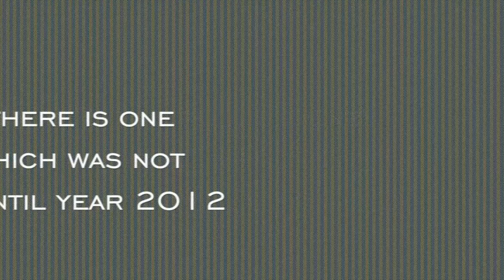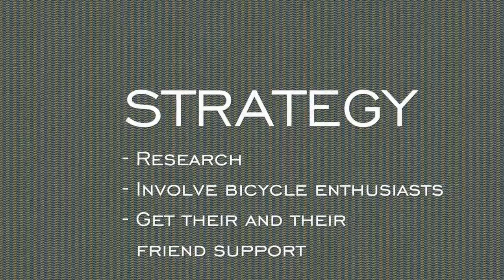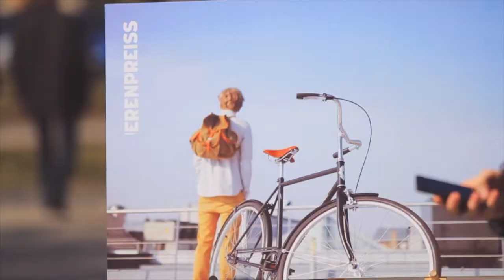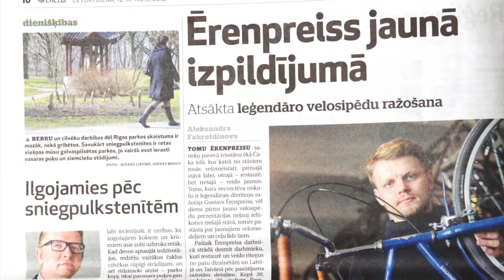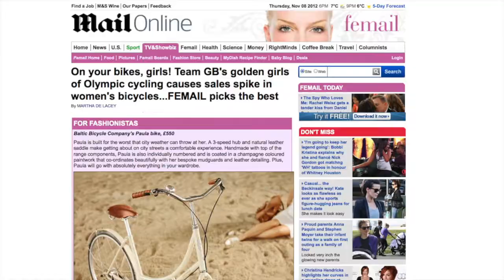Balric PR Awards 2012: Ērenpreiss Bicycle launch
Category: CORPORATE COMMUNICATION
Ērenpreiss Original (Latvia)
Project name: NEW ĒRENPREISS BICYCLES' LAUNCH
Place: 2nd